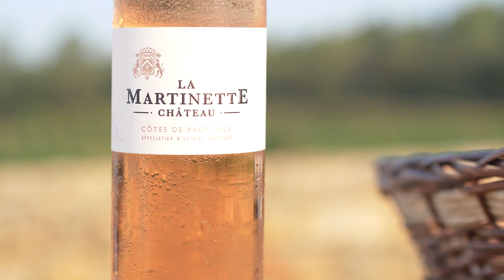Château La Martinette, inspiré par la nature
En dehors des sentiers battus, niché au cœur du Var, le Château La Martinette se dévoile à vous dans son écrin de nature généreuse et exceptionnelle.

Fondé en 1620, l'un des plus anciens domaines de la région, notre vignoble ne cesse d’évoluer pour offrir des vins d’exception qui sont le reflet de notre terroir.